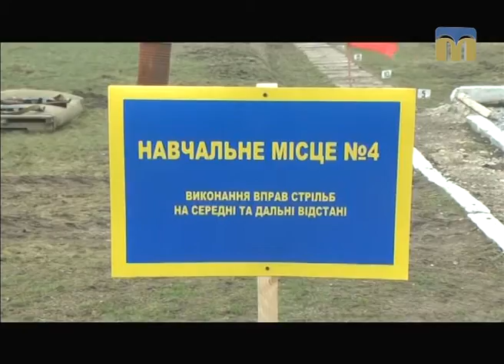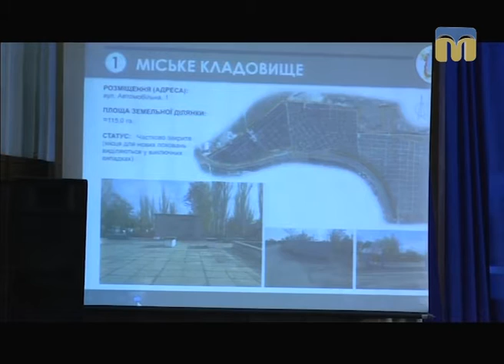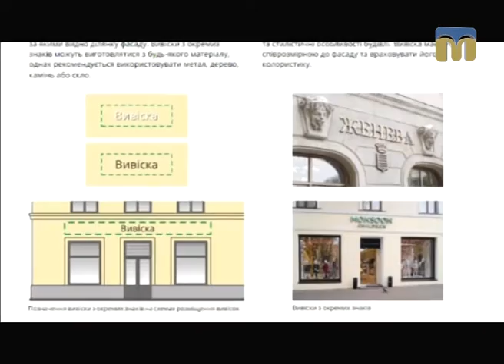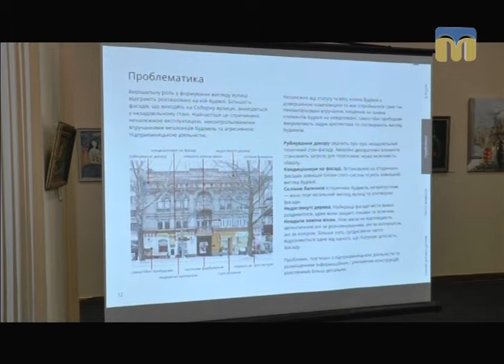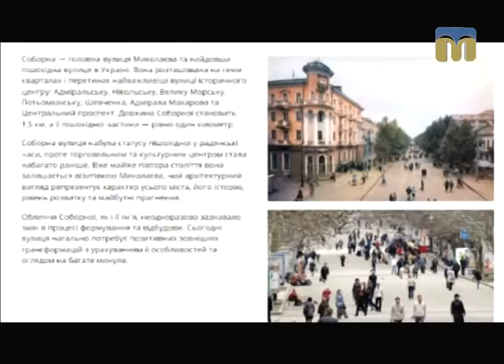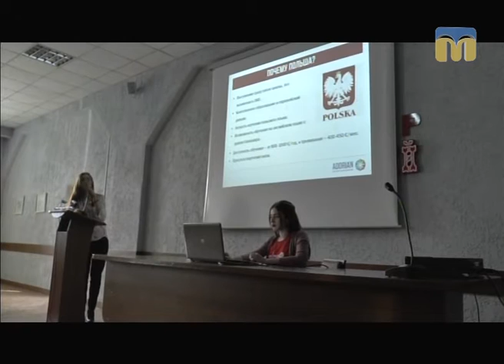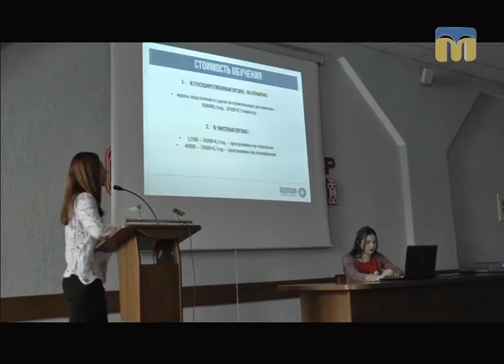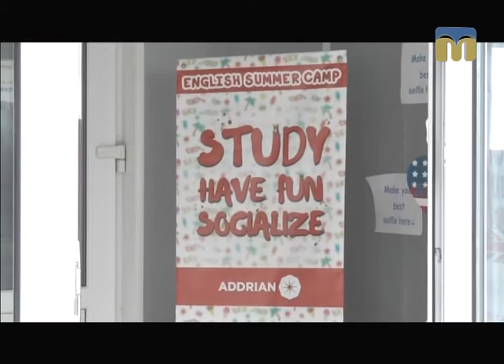Телевізійні новини Миколаївщини – 18.03.2017